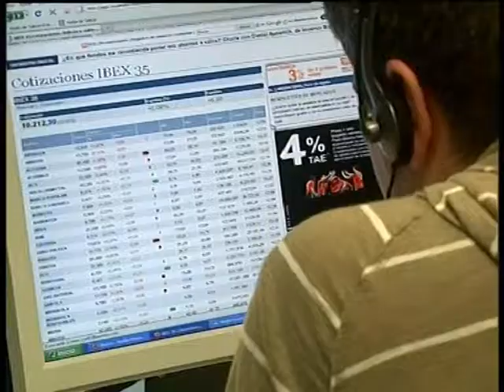DATOS PARO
TELEMINHO